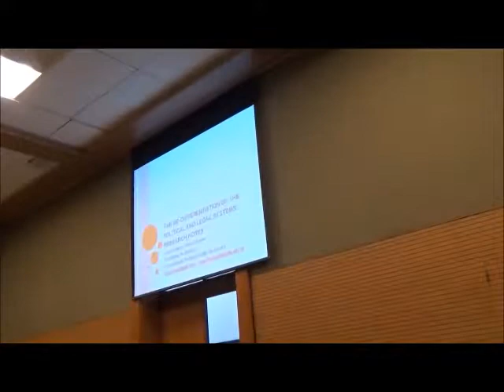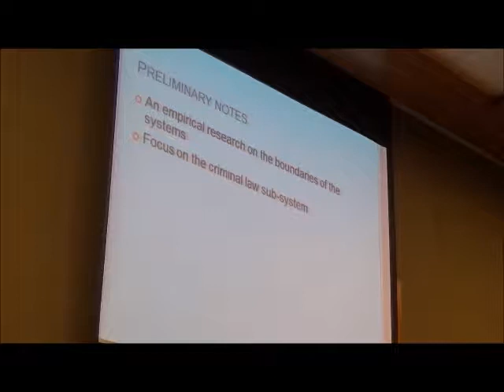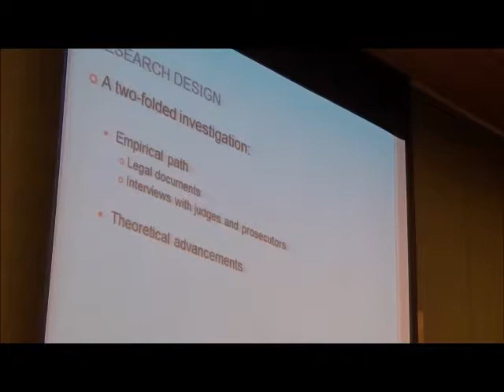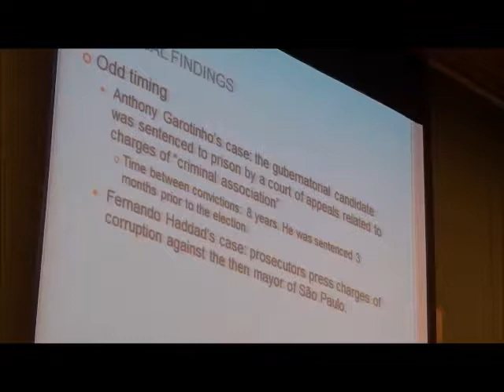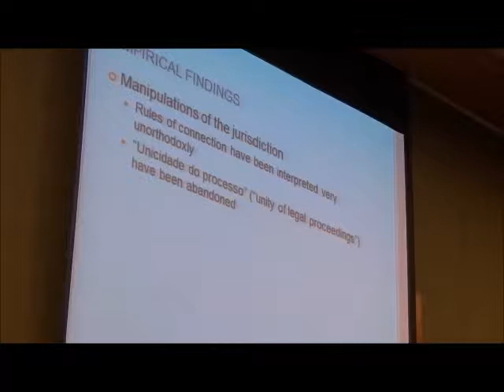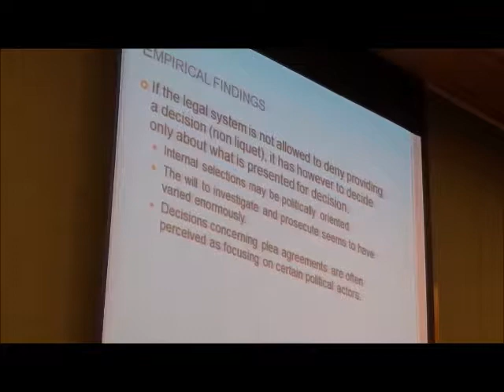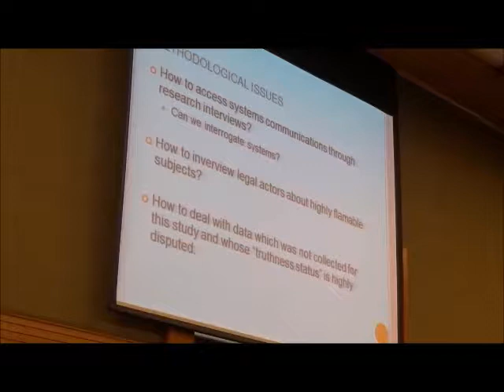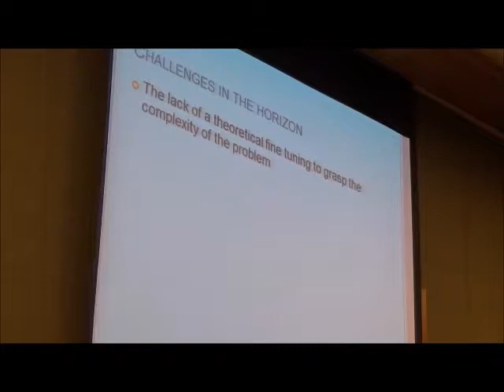Global law, criminal law and racism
3th of 11 sessions of the INTERNATIONAL SEMINAR CYCLE:
RETHINKING LUHMANN AND THE SOCIO-LEGAL RESEARCH: AN EMPIRICAL AGENDA FOR THE SOCIAL SYSTEMS THEORY?
University of São Paulo Law School, Brazil, August 23, 2019.
Organizing committee: Celso Campilongo, Marco Loschiavo Barros, Lucas Fucci Amato, Gabriel Ferreira Fonseca and Fernando Bezzi.
Support from FAPESP (São Paulo State Research Foundation) and CAPES (Coordination for the improvement of Higher Education Personnel).

0:00 Chair: Marco Loschiavo Leme de Barros (USP/ Mackenzie)
2:00 Lukas Sosoe (Luxembourg): Luhmann's system theory and the future of the global legal system
50:30 José Roberto Xavier (UFRJ): The indistinction between the political and the criminal-legal systems
1:22:45 Questions by Chris Thornhill (Manchester), Carina Calabria (Manchester) and Álvaro Pires (Ottawa)
1:41:20 Guilherme de Azevedo (Unisinos): Teoria dos sistemas e a observação do racismo
2:18:25 Álvaro Pires (Ottawa): Algumas contribuições da teoria dos sistemas de Luhmann para a pesquisa empírica